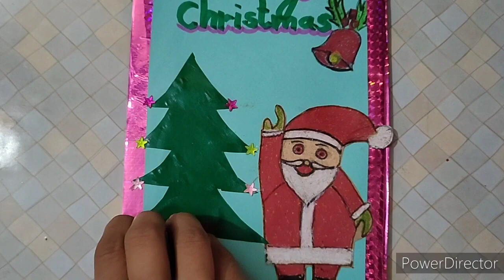Christmas DIY craft ideas//Christmas greeting card//merry Christmas craft ideas//Christmas tree